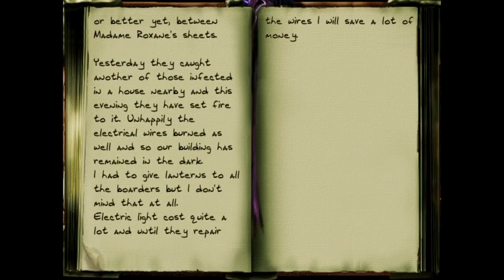Let's Play The Seven Sisters - Part 14: The Peacock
Eh well, it's a going around thing type object / It's So Fun, Mr. President! :D